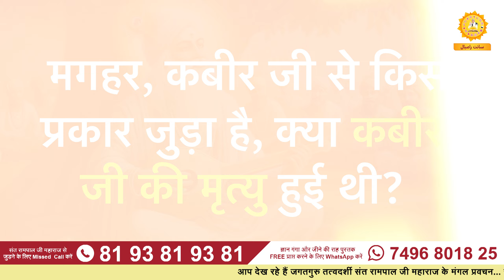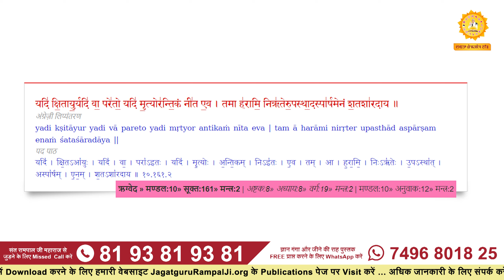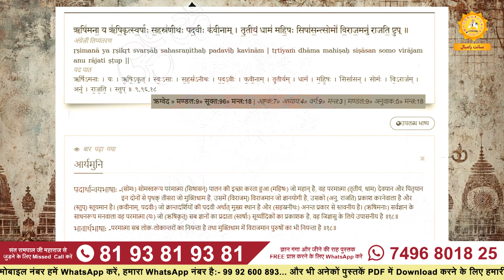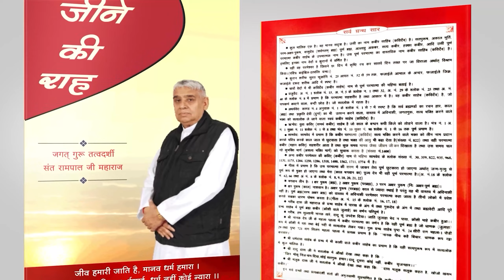क्या मगहर, उत्तरप्रदेश में कबीर जी की मृत्यु हुई थी? | Sant Rampal Ji Satsang | SATLOK ASHRAM